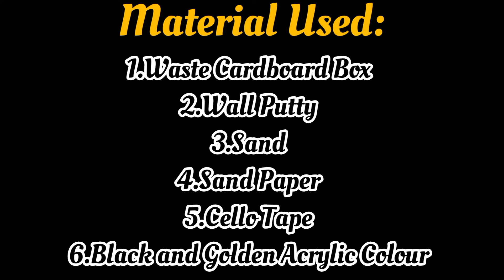Wall Putty Craft Ideas/DIY Home Decor Item/Best Out Of Waste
We are here with our new video “WALL PUTTY CRAFT IDEA ”

MATERIAL USED:

1.Waste Cardboard Box
2.Wall Putty
3.Sand Paper
4.Sand(balu)
5.Fevicol
6.Black and Golden Acrylic colour
7. Varnish

Hope you guyz enjoy the video🤩

stay_connected

Let us know what type of artwork you want to see in our upcoming videos. Drop your valuable suggestions and Feedback in the comment box below💭💬🤗